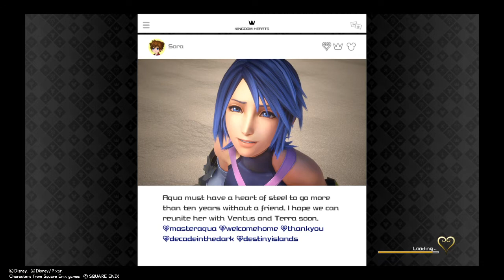KINGDOM HEARTS 3 PS4 Part 33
Curious Gummi ship and Heartless battle.